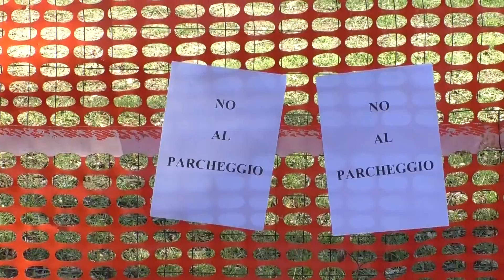Teramo, Wwf e Fiab: "No al nuovo parcheggio dell'Izs sul lungofiume"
Le associazioni chiedono a Comune e IZS di abbandonare il progetto che sottrae aree verdi a ridosso del parco fluviale del Tordino

| SUPER J |

Contatti Redazione:
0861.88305